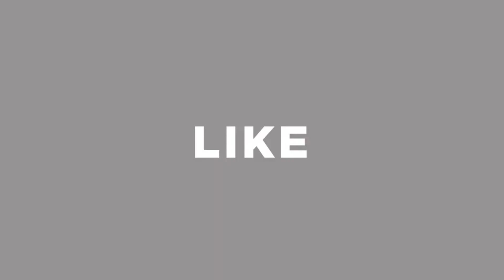অল্প পুজিতে জুতার ব্যবসা । জুতার সর্ববৃহৎ পাইকারি মার্কেট । Shoes Wholesale Market In Bangladesh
Shop Address: Sajib Shoes
Shop No: 37,38, Fulbaria City Supper Market (1st Floor), Dhaka - 1000